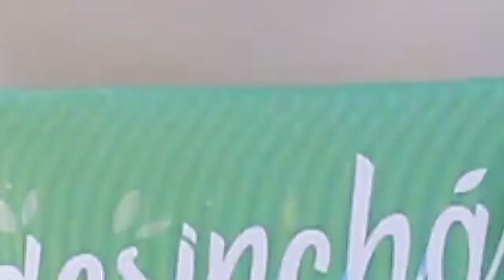Chocolate Quente com Desinchá | Receitas Fitness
Chocolate Quente com Desinchá 😱🍫

Ingredientes:
1 sachê de Desinchá
200ml de água quente
80ml de leite de coco
30g chocolate amargo
1 col chá cacau em pó
1 col chá de adoçante xylitol

Modo de Preparo:
Preparar o Desinchá com 200ml de água quente e esperar 5 minutos.
Em uma panela, adicionar o Desinchá, leite de coco, chocolate, cacau em pó e xylitol.
Levar ao fogo baixo por 5 a 10 minutos, mexendo sempre com um fouet!
Servir e torcer para não acabar 😍